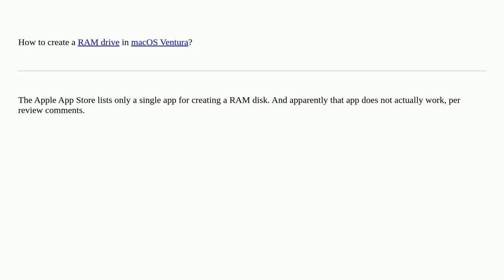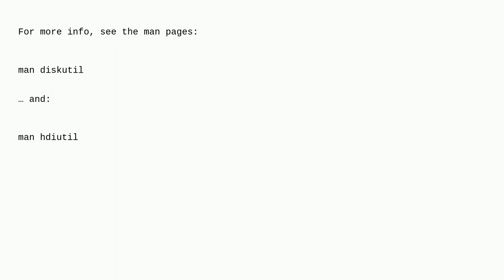Apple: RAM disk in macOS Ventura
RAM disk in macOS Ventura

A special thanks goes out to the community

  mac ventura storage macos